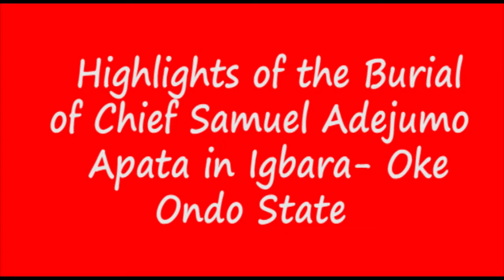PROMO OF THE BURIAL OF CHIEF SAMUEL APATA